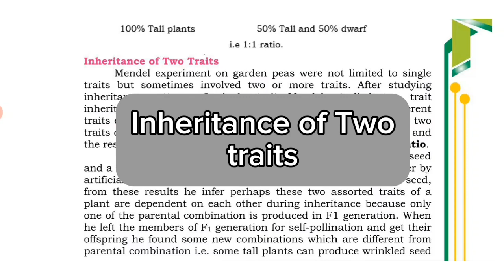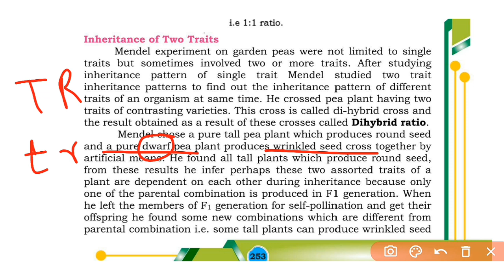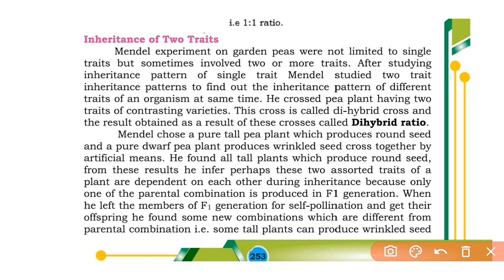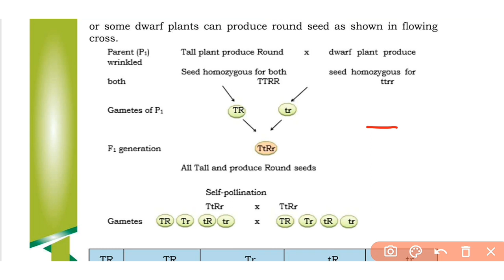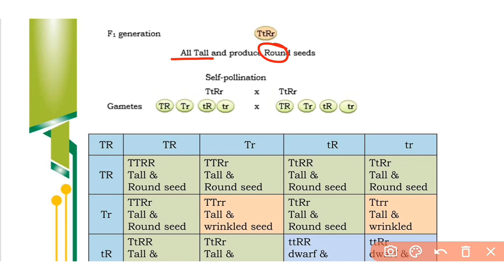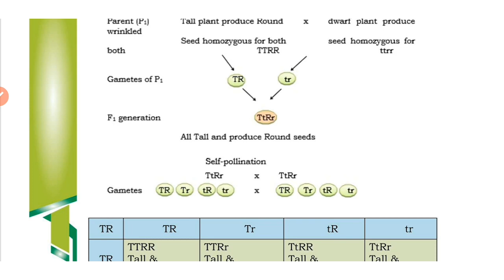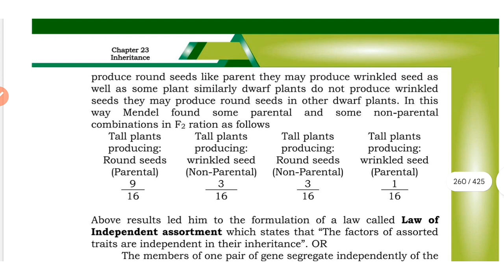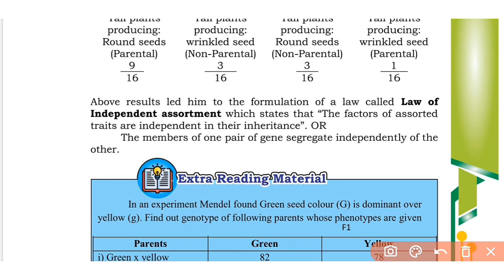Inheritance of two traits lec 3 || Dihybrid cross class 12 bio new book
Inheritance Class 12 bio
Inheritance of two traits